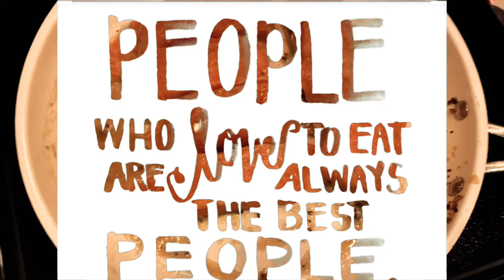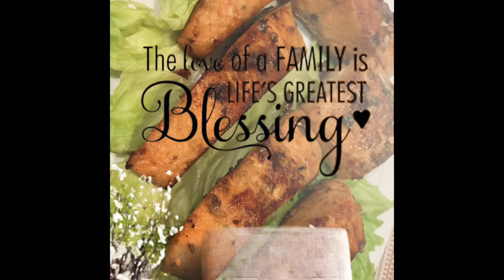Cooking salmon fish in garlic w/ butter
Just for idea my own version